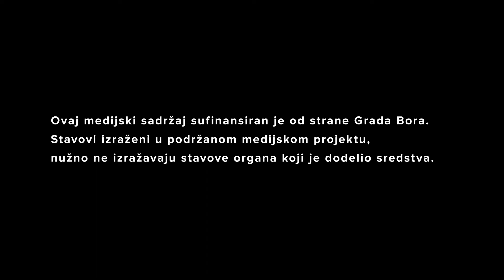Zbog Jocine pastrmke na roštilju čeka se red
Etno restoran „Anđela i Joca” u blizini Borskog jezera tokom leta glavno je mesto gde turisti mogu da se okrepe. Domaća hrana, u kojoj je specijalitet kuće pastrmka na roštilju, nikoga ne ostavlja ravnodušnim.

Ovaj medijski sadržaj sufinansiran je od strane Grada Bora.
Stavovi izraženi u podržanom medijskom projektu, nužno ne izražavaju stavove organa koji je dodelio sredstva.